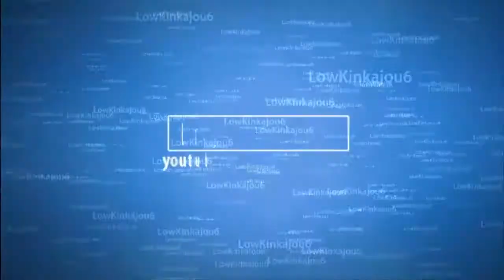serie mods | Teletransportadores :D | Episodio 4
wiii ya vamos por el episodio 4 gracias por el apollo disfruntenloo :D